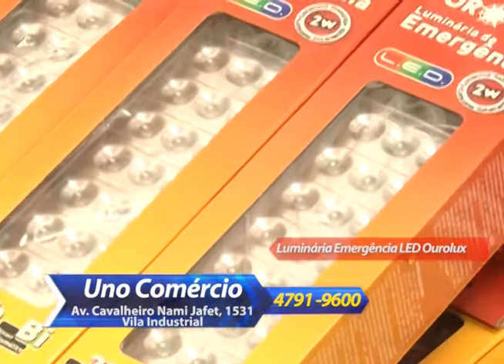Shop News UNO